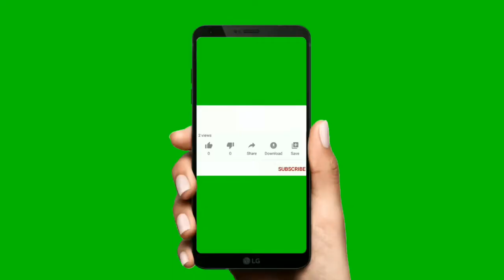Green Screen Animals | Chroma Key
Free Green Screen Elements.  You can use a Screen Recorder or Tubemate to download our Videos: